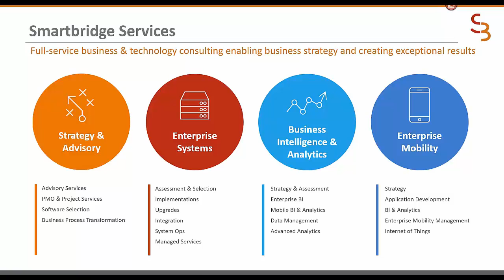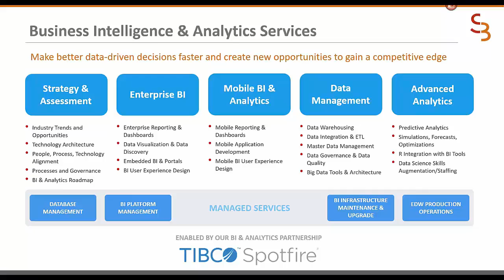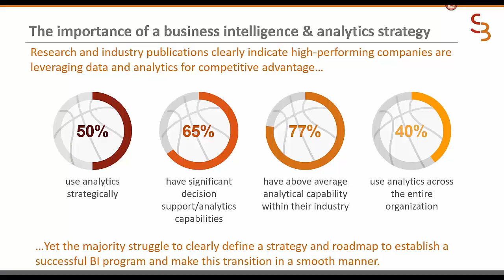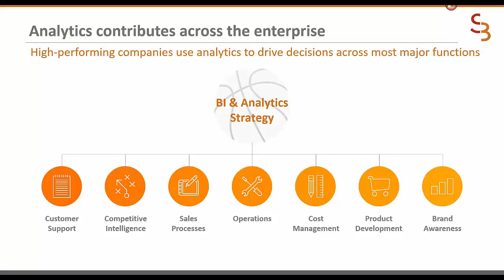5 Plays for a Nimble Analytics Game Plan, featuring TIBCO Spotfire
Watch the full webinar here: smartbridge.comnimbleanalyticswebinar -- No registration required!

Are you dissatisfied with your ability to extract insights from your data? Does your current business intelligence tool prevent you from quickly getting trustworthy answers to the key questions the business is asking? Do you ever feel like the best way to get something done right is to do it yourself?

If you answered “yes” to any of these questions, you are not alone.

Common office productivity suites may be ubiquitous, but trying to use these tools to deliver the insights required by the business with agility can often leave both the “report/dashboard” author and the ultimate consumer dissatisfied. Whether it is the timeliness and accuracy of the information, a low level of intuitiveness, or a high level of required maintenance, there is a better way to achieve your analytics objective.

Please join us on this webinar to hear Smartbridge and TIBCO share a handful of tactics you can take advantage of to help get you out of your analytics rut and let Spotfire work for you in the way you want.

SPEAKERS:

+Matt DiBona – Director of Business Intelligence & Analytics, Smartbridge
+David Meade – Senior Solutions Consultant, TIBCO